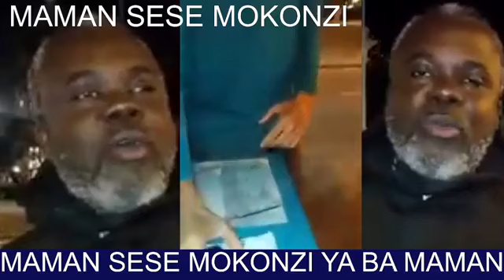Sango bosolo Na politique abongisi portable na espagne🙆🏼‍♀️👉 barcelone